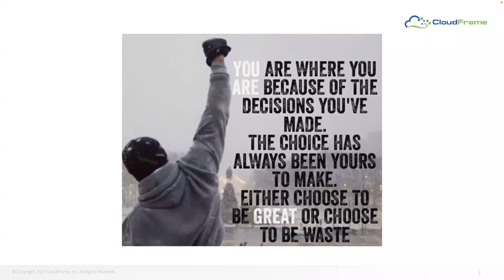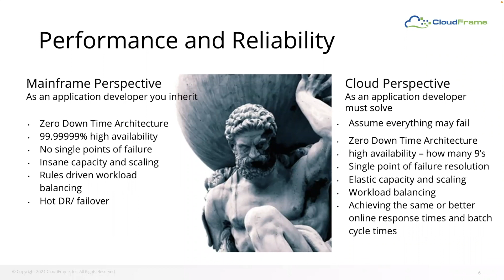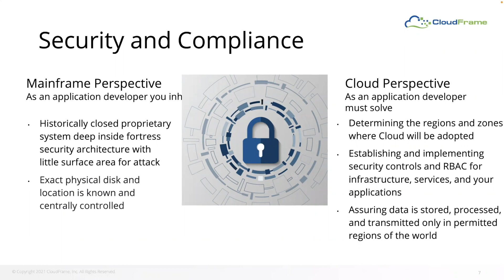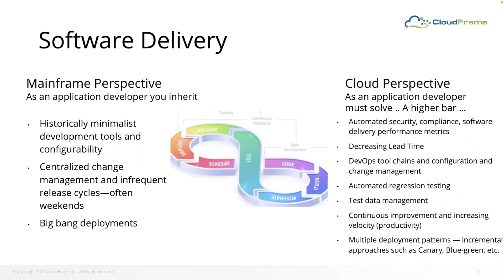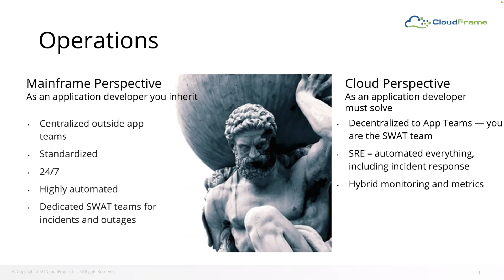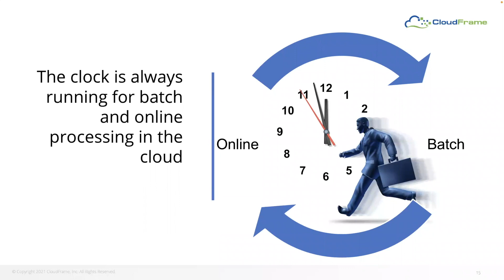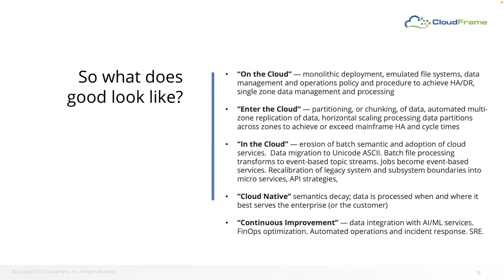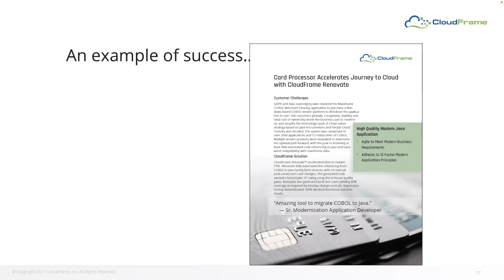A Modernization Dilemma: Cloud Application - or an Application in the Cloud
Join CloudFrame CTO Gregory Saxton, as he leads this event and answers your modernization questions.

We're moving to the cloud.

That simple declaration has launched a thousand modernization projects. Mission-critical mainframe COBOL applications be damned! We're moving to the cloud.

It's a reaction to peer and societal pressures for some IT leaders. For others, it's the modern-day "nobody ever got fired for buying IBM" cliché. Or it could be just a career trajectory checkbox.

If moving your mission-critical, intellectual-property-filled, what-pays-the-bills application to the cloud is simply an exercise to list another application under the "cloud deployed" column – you are doing it wrong.

COBOL modernization is chess, not checkers, and it requires strategic and careful thoughts and plans. After all, the goal is to have a cloud application – not an application that runs in the cloud.

There is a stark and significant difference between the two.

In this event, Gregory will identify those differences and discuss the thinking behind transforming COBOL applications into well-architected, high-performing, and sustainable cloud applications.

Key takeaways include:
What's the difference between a cloud application and an application running in the cloud?
The problems and costs that arise from making the mistake of just moving to the cloud.
What you should do instead and the many benefits.